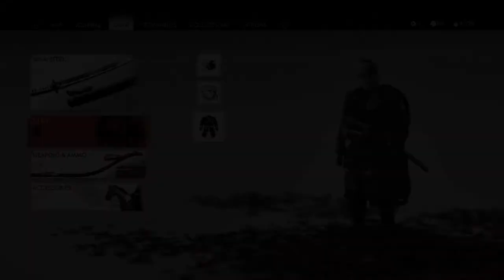Ghost of Tsushima - IKI ISLAND PART 5, ENDING, THE BLESSINGOF DEATH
Ghost of Tsushima is an action-adventure stealth game played from a third-person perspective. The game features a large open world, with no visible waypoints on the HUD, which can be explored with or without guidance by wind direction.[1] Players can travel to different parts of the island on horseback. An item that acts as a grappling hook is available to access difficult to reach areas.[2] The game features side quests and non-playable characters with which the player can interact.[3]

Players can engage in a direct confrontation with enemies, called a stand off, using their katana, which can chain up a series of fatal strikes against a set number of enemies.[4] Additionally, the player has access to bows, which can fire different types of arrows. Alternatively, using stealth allows to evade enemies, and strike them silently, and use tools such as firecrackers to create distractions, smoke bombs to disorient alerted foes, and kunai for striking multiple enemies.[5] One-versus-one dueling with non-playable characters are featured as side quests.[3]

Players can also unlock various sets of armor, clothing and charms. Each set has different properties that provide benefits in combat. Some armor reduces damage taken, while another increases total health or melee damage. Most sets of armor and clothing can be upgraded, by collecting materials in the area or by completing quests. Only body armor and clothing have these perks, while headwear and face wear are for visual appeal. Charms are items that are acquired through exploration that also give different effects to general gameplay, such as decreasing damage taken, reducing enemy detection speed, or increasing how much health is recovered from healing.[citation needed]

The game's highest difficulty is a more realistic mode in which the player and enemies do massive damage to each other, with all non-boss fights ending in one or two successful cuts.[citation needed]

A multiplayer mode titled Legends was released in late 2020. Players can complete story missions based on Japanese folklore with another player.[6] A horde mode, in which players fight waves of enemies, is also available for a group of four players. A raid was added post-Legends launch.